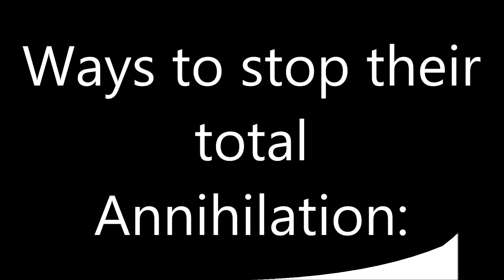The Amur Leopard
Hey guys! This is a project for School, but everyone should still watch it anyways because its interesting and about cats! ;)